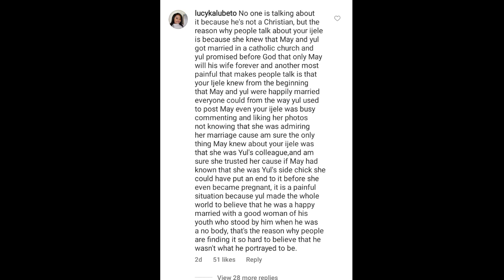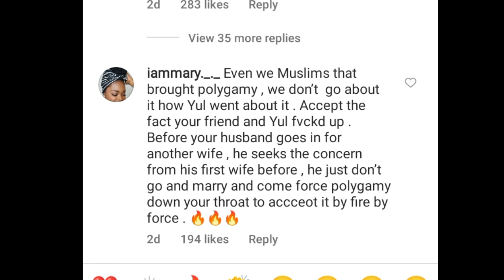shøck😲👉SARAH MARTINS tröuble QUEEN MAY in a mannerlèss attitûde as JUDY AUSTIN MØCK react😲